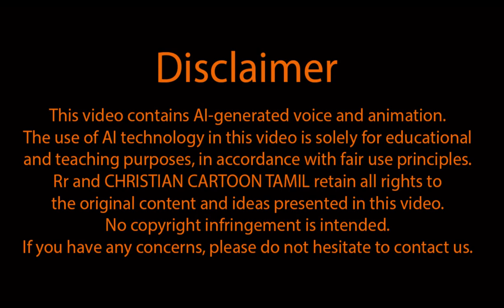Matthew Chapter 24 Trailer: Jesus' End-Times Prophecies | மத்தேயு 24 டிரெய்லர்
Intriguing:

Signs of the End: A Glimpse into Matthew 24
Unveiling the Apocalypse: Matthew 24 Trailer
Will You Be Ready? Matthew 24 Trailer
Prepare for Judgement: A Shocking Peek at Matthew 24
Informative:

Matthew Chapter 24 Trailer: Jesus' End-Times Prophecies
A Glimpse into the Future: Exploring Matthew 24
Coming Soon: The Prophecies of Matthew 24
Unveiling the End Times: A Look at Matthew 24
Description Tag Options:
Descriptive:

This chilling trailer dives into Matthew 24, exploring Jesus' prophecies about the End Times. Brace yourself for signs, wars, and judgment. Will you be ready?
Engaging:

Are you curious about the End Times? Prepare to be shaken by this powerful trailer for a deep dive into Matthew 24. Get ready for shocking revelations and thought-provoking questions.
Call to Action:

Want to know more about Jesus' End-Times warnings? Be informed, be prepared, and share the message!